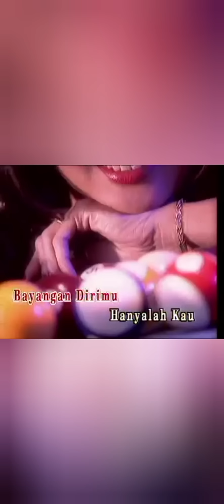Kekayaan penyanyi legenda Datin Salwa dan Datuk Subadron Aziz, Rumah sebesar Istana menjadi tumpuan